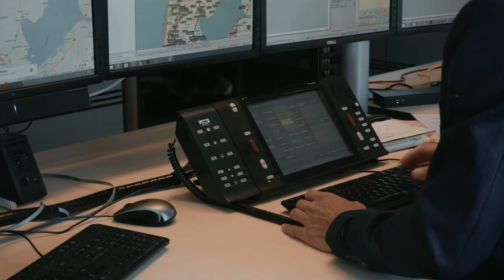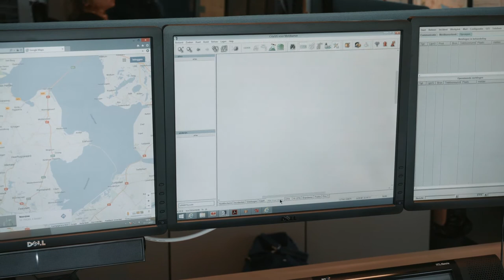Meldkamer vlog 1 - Floor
Floor is meldkamercentralist ambulancezorg. In deze vlog laat hij zien hoe het is om op de meldkamer te werken. Lijkt het jou ook leuk om op de meldkamer te werken en ben jij een BIG-geregistreerd verpleegkundige? Houd onze vacatures in de gaten op